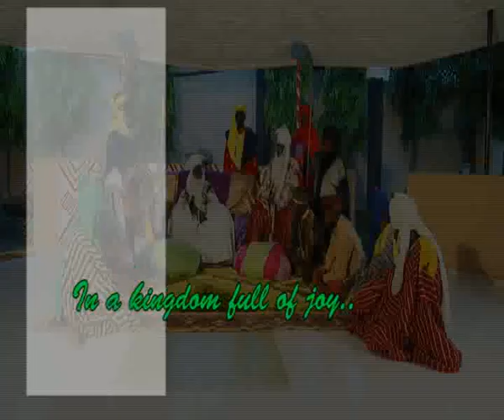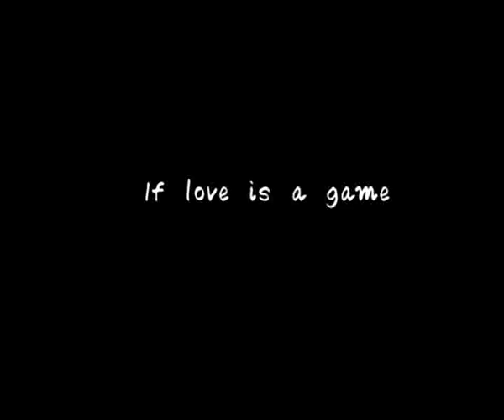HUBBI converted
Official trailer of PRINCE ZANGO NIG LTD's HUBBI, an Adam A. Zango movie produced by TAHIR I TAHIR and Directed by ALI NUHU. STARRING: ALI NUHU,ADAM A ZANGO,SAMIRA AHMAD,UMMI FADILA,BASHIR NAYAYA,HADIZA AHMAD,MARYAM CTV.